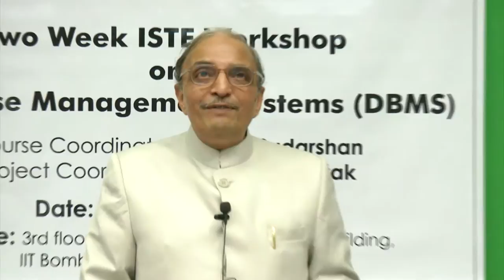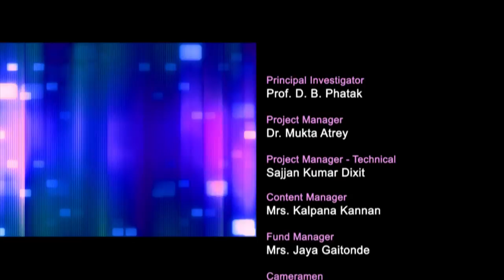DBMS M GL1 Amita Sharma, Additonal Secretary MHRD Visit to IIT Bombay